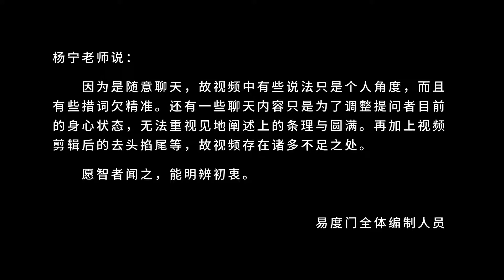这就是空性 易度门 聊天室汇辑2018年1月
这就是空性
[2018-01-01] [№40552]